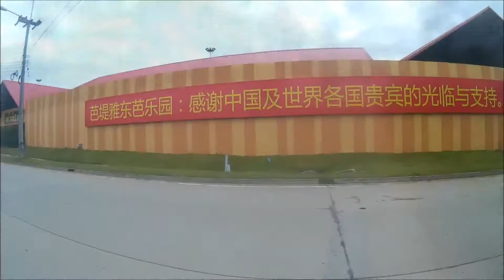PATTAYA5AM. Welcome to the new age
เช้านี้ตอนรับน้องๆ MTB. มาปั่นเบาๆสบายๆ กับเส้นทางสวยงาม ไต่เขาวัดทรงเมตตา ออกสวนนงนุช น้องๆปั่นกันมาจากนาเกลือ แข็งแกร่งมากครับ มาออกปั่นด้วยกันบ่อยๆนะ วันนี้สนุกดี